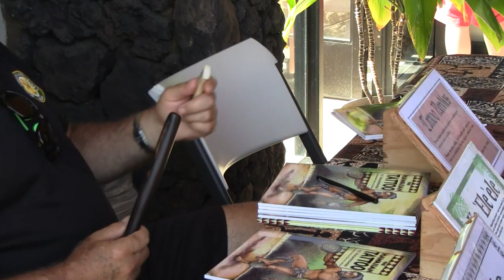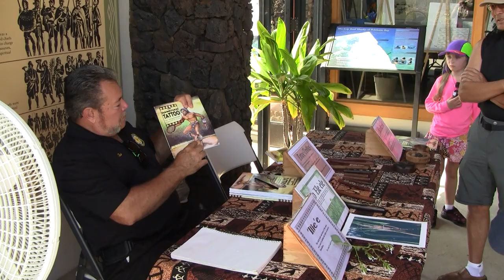Hawaiian Tattoos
Royal Order of Kamehameha member "Ski" Kwiatkowski shares about traditional Hawaiian tattoos at Pu'ukohola Heiau National Historic Site on April 20, 2013.